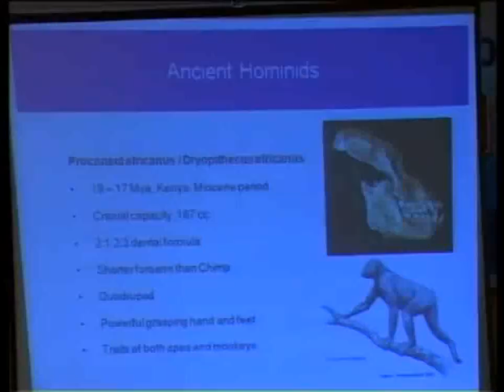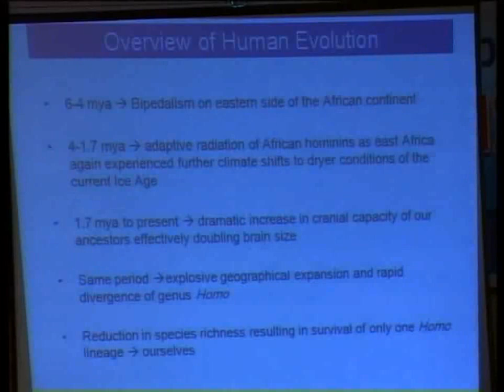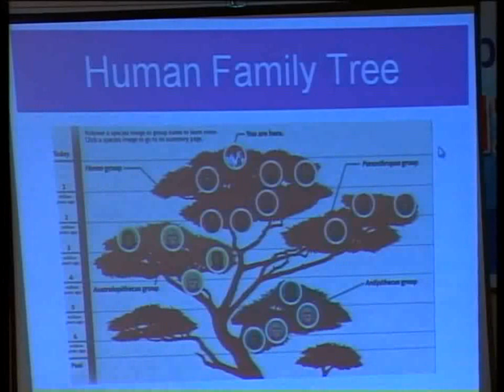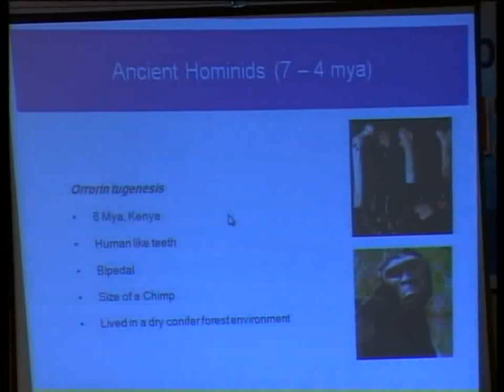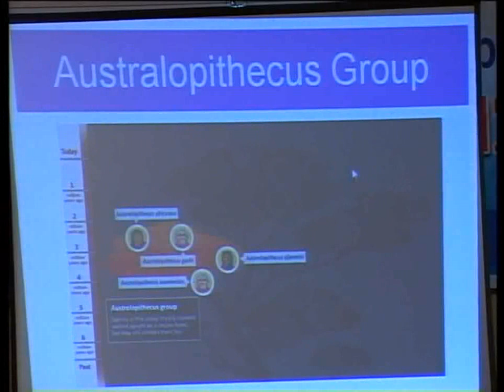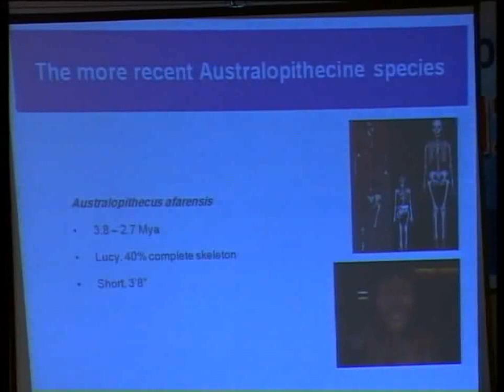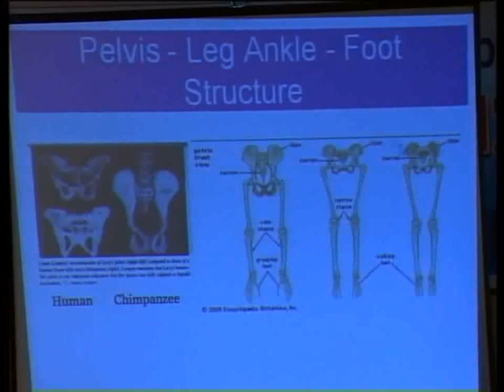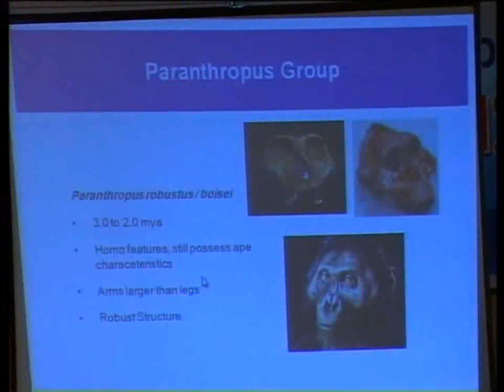Human Evolution: 4. Ancient Hominids (Malayalam) by Farmis Hashim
Program Organized By Facebook Freethinkers Group
Date :- December 8,9 2012
Venue:- Town Hall, Mallapuram